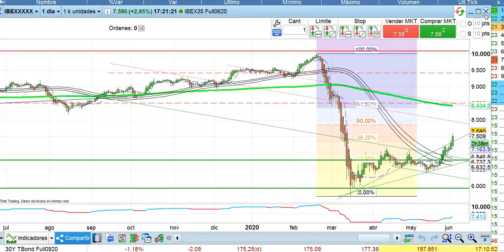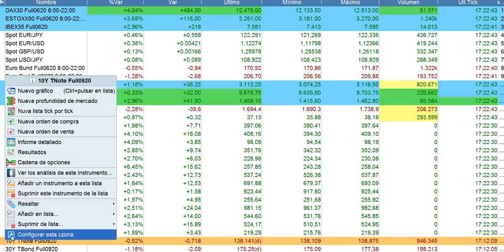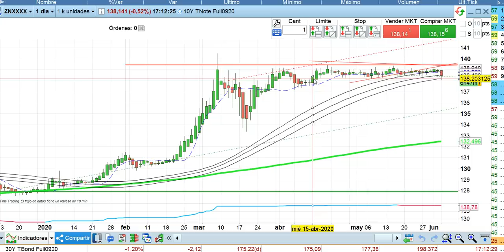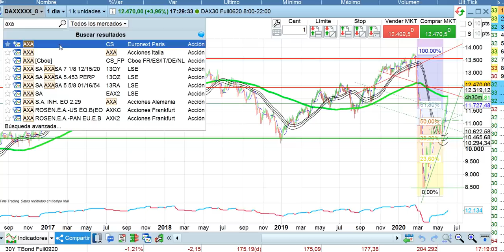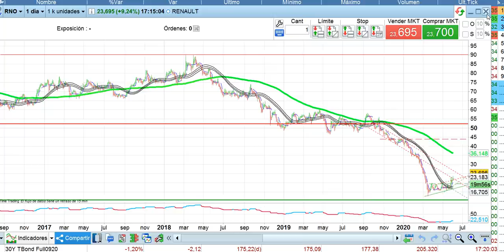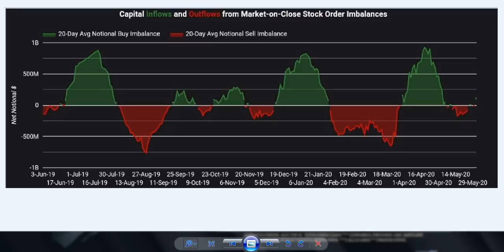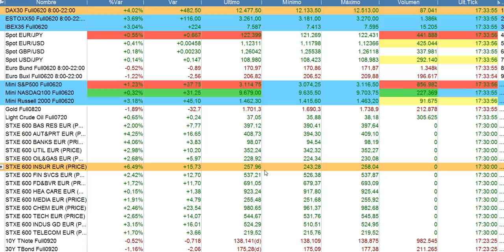Crónica cierre bolsas y situación economía 3 6 2020 serenitymarkets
Hasta el 22 de junio: ¡Oferta financiación del EMB sin intereses hasta 18 meses!